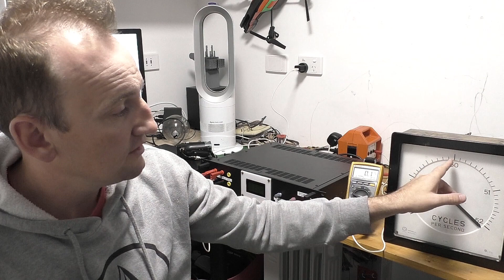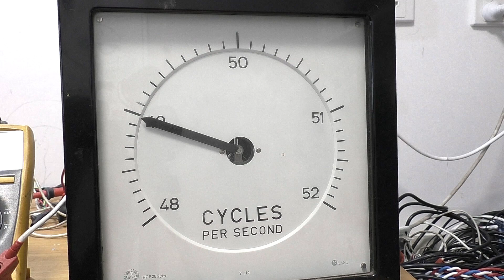Arduino Variable AC Frequency and Voltage Inverter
Variable Frequency and Voltage inverter.

Core components used:
Arduino Mega
AD9851 DDS
Digital Pot
Sure Electrics 500W Power Amplifier
24VDC Switchmode power supply.